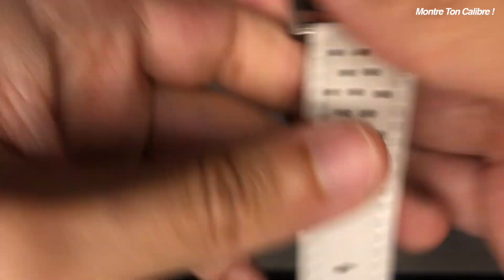CODE41 ANOMALY EVOLUTION (Montre Ton Calibre !)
Montre ton Calibre présente : CODE41 ANOMALY EVOLUTION

Remerciement : "Allan" 🙏

🎥 Autres vidéos ?